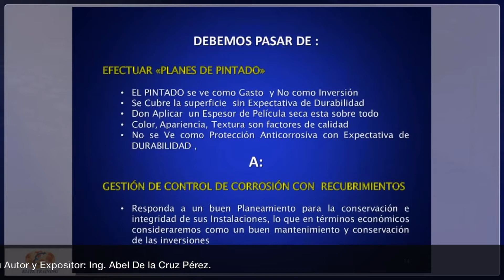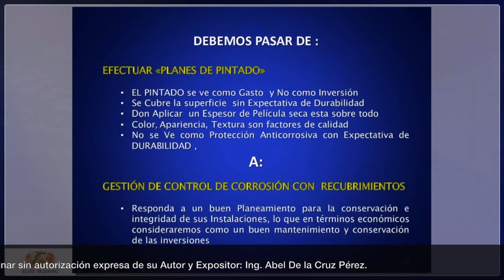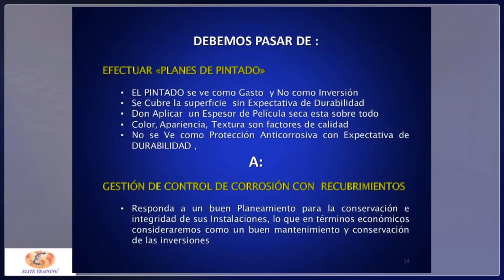🖥 SerieWebinar: Gestión de la Corrosión con Recubrimientos - Capítulo 6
Estimados Infocorrosionistas,

Capacitaciones Técnicas Gratuitas, Elite Training e Infocorrosión presentan el Capítulo 6 del Webinar Gratuito "GESTIÓN DE LA CORROSIÓN CON RECUBRIMIENTOS DE PROTECCIÓN EN PROYECTOS DE INTEGRIDAD" presentado por su creador, Instructor Internacional y Conferencista, Ing. Abel De la Cruz Pérez y organizado por la empresa de capacitación Elite Training en Colombia.

Este webinar introductorio del Curso Gestión de la Corrosión, busca difundir el nuevo enfoque de la prevención anticorrosiva de la superficie en proyectos de mantenimiento y en obras de nueva construcción, donde los GESTORES DEL CONTROL DE CORROSIÓN CON RECUBRIMIENTOS plantean soluciones de innovación en la productividad y calidad del Proceso Tecnológico del Tratamiento, Protección e Integridad de los Activos.

El curso completo forma parte del Programa de Especialización Internacional en Control de Corrosión y Recubrimientos de Protección creado, desarrollado y permanentemente actualizado por el Ing. Abel De la Cruz. Cabe indicar que este Programa de Especialización es dictado por el mismo Ing. De la Cruz en todo Latinoamérica.

Para más información respecto a este Programa y los cursos que lo conforman, pueden hacerle llegar sus datos de contacto (considerando el país) al correo

Para conocer más sobre Elite Training y sus Programas, Cursos y Certificaciones en Colombia: